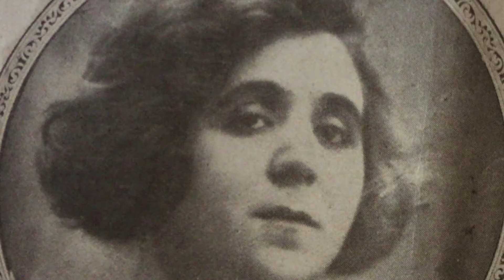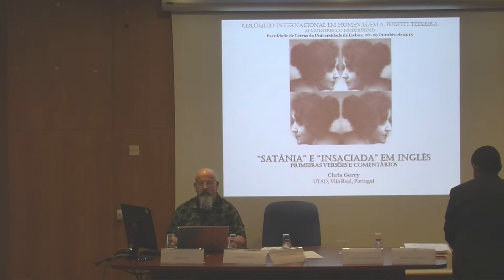Chris Gerry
"Satânia" e "Insaciada" em inglês: primeiras versões e comentário

28 de outubro
Faculdade de Letras da Universidade de Lisboa

Colóquio Internacional em Homenagem a Judith Teixeira. As Mulheres e o Modernismo
28 e 29 de outubro de 2015